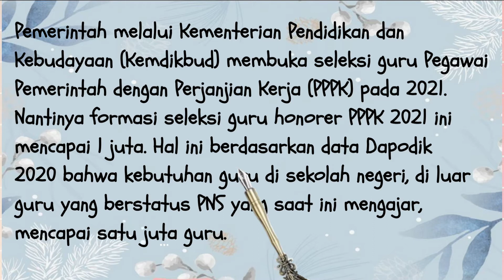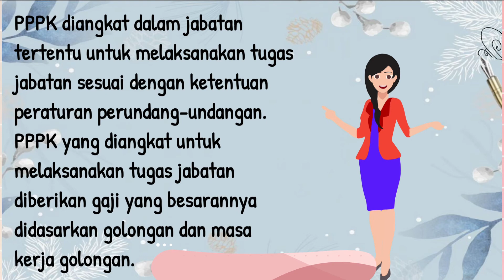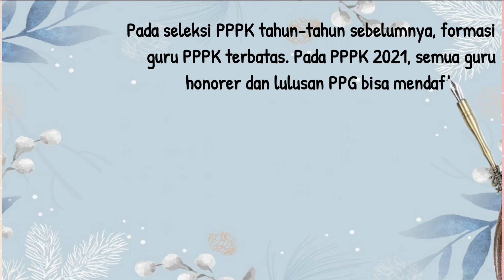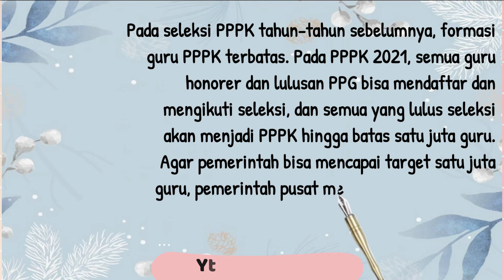Persyaratan Pendaftaran ASN PPPK 2021. Siapkan diri dan mentalmu!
Hai, ayo belajar bersama kami!